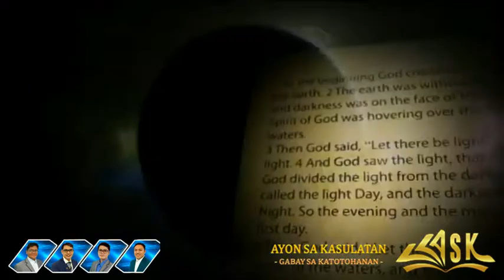GAL 1:8 KANINO KUMAKAPIT?